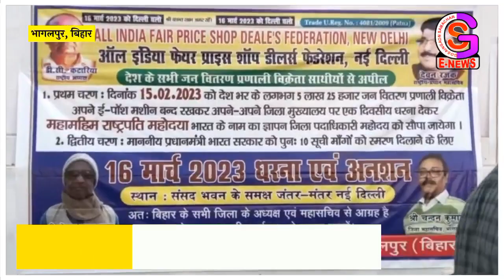फेयर प्राइस डीलर्स एसोसिएशन ने 10 सूत्रीय मांगों को लेकर किया एक दिवसीय धरना प्रदर्शन